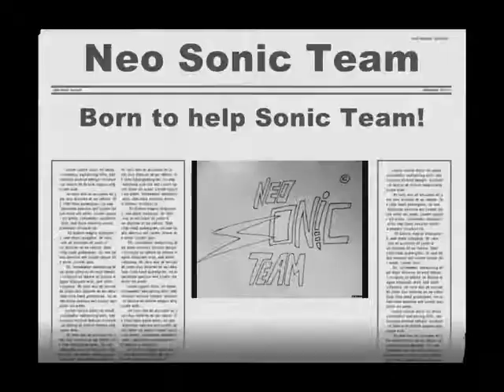Neo Sonic Team Anouncement